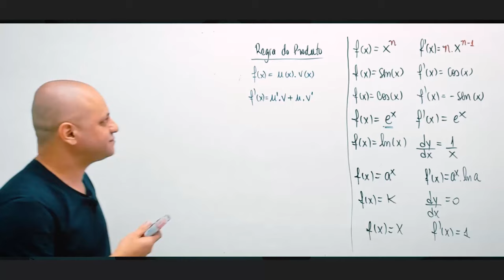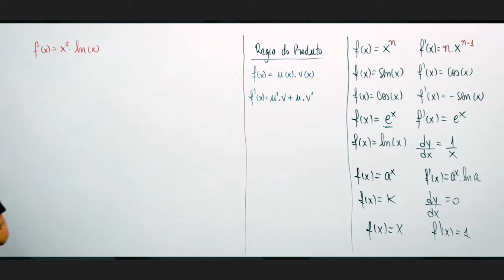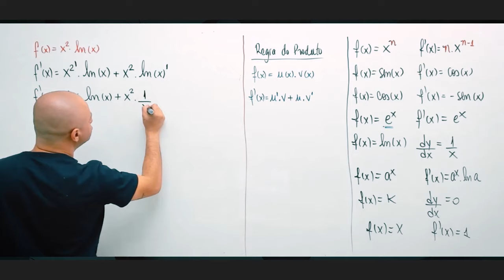Onde devo aplicar a regra do produto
Seja nosso aluno mande mensagem para o WhatsApp abaixo.